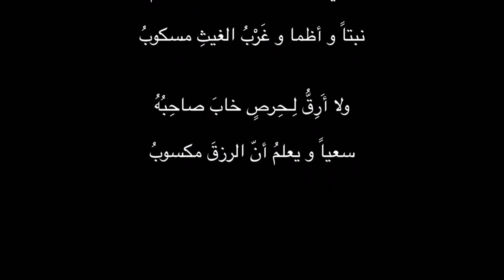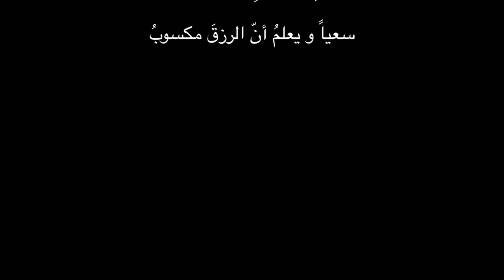أَستنجِدُ الصبرَ فيكم وهو مغلوبُ - مهيار الديلمي ……. إلقاء .. علي محمد آل مطر